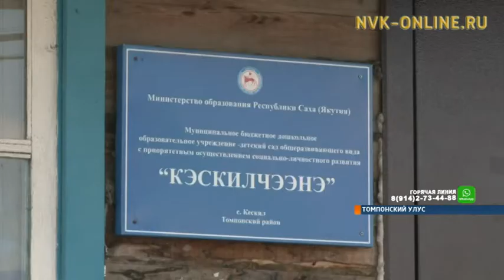В Сасыльском наслеге Томпонского района откроется новый детсад